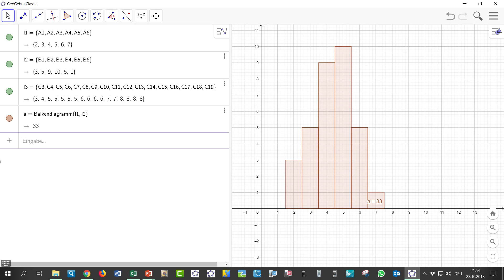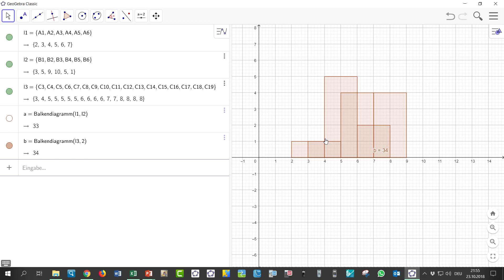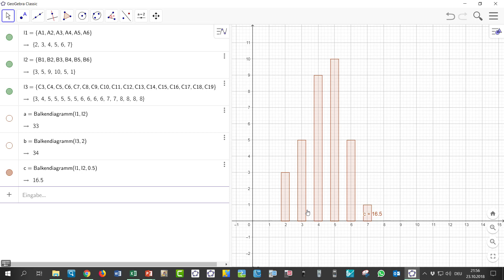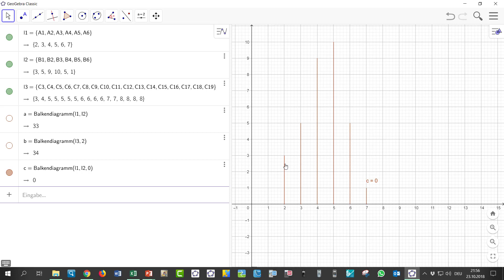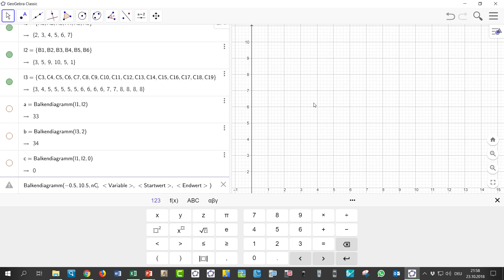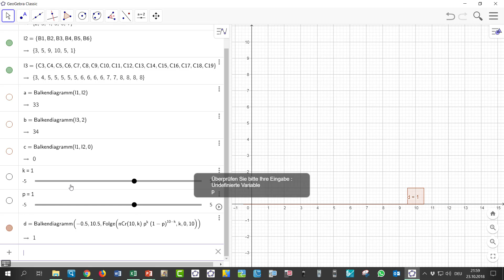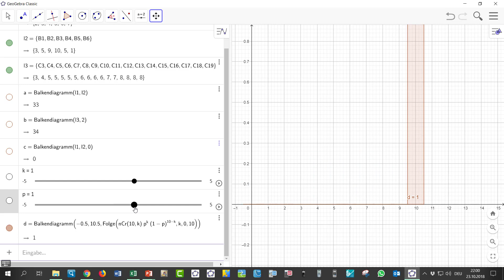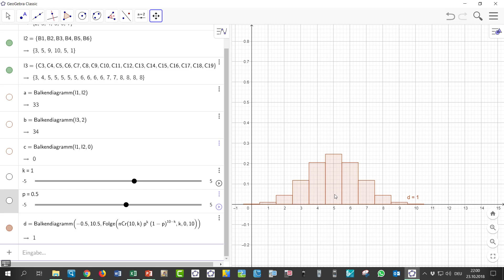GeoGebra Befehl Balkendiagramm Mathago